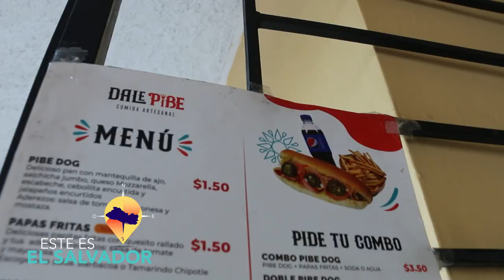ESTE ES EL SALVADOR DALE PIBE